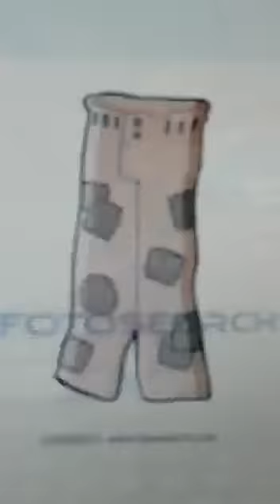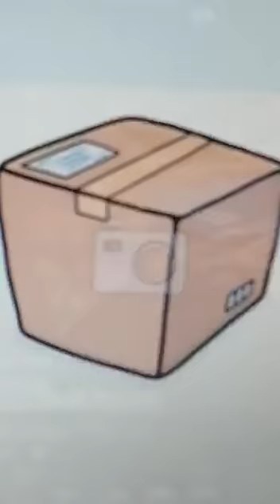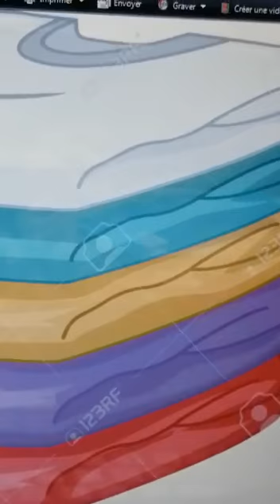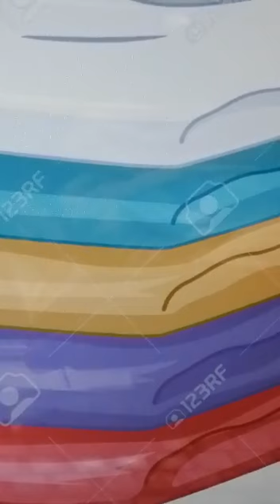L'histoire des enfants (Yolaine)